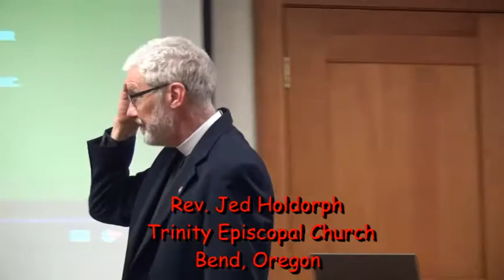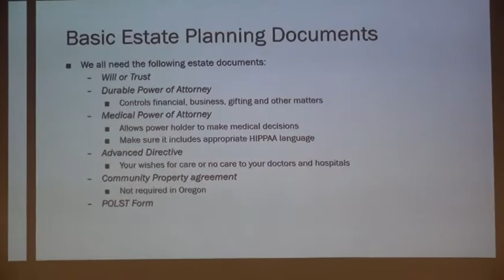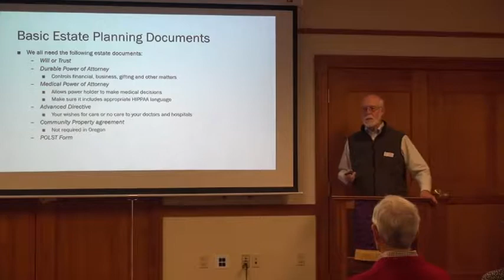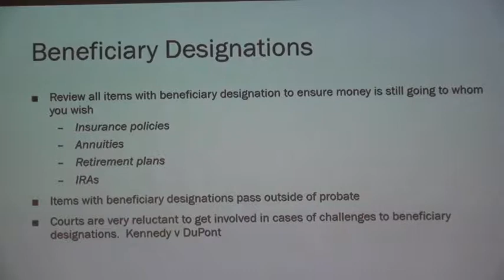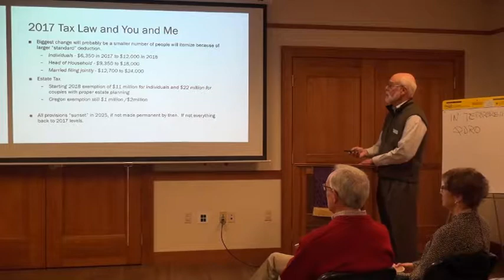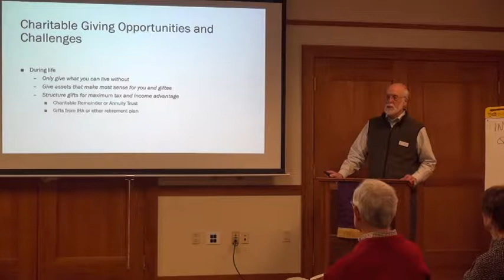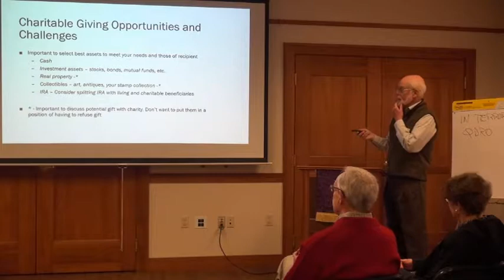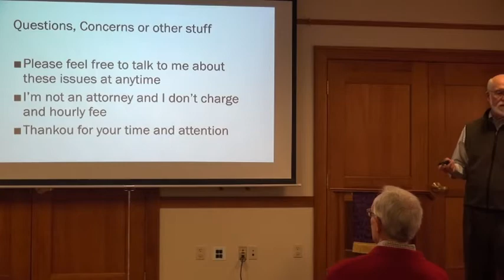March 11, 2018: Estate Planning